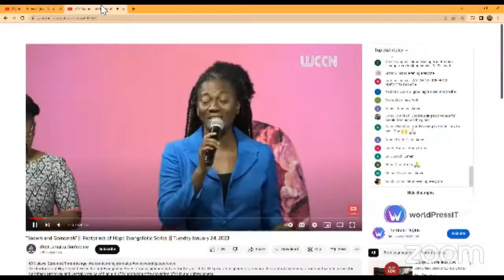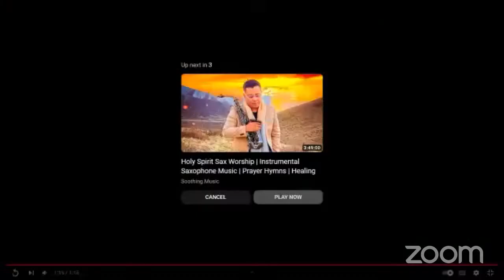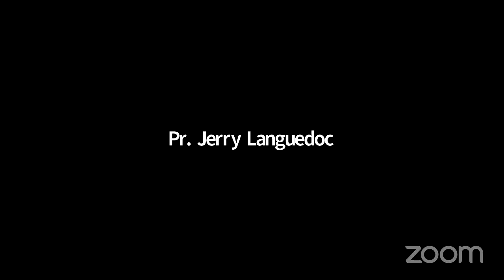"Fear Not", with Pastor Jerry Languedoc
For God is with you...